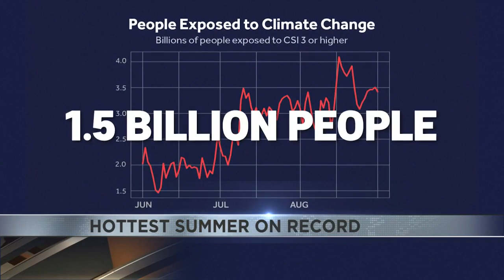Climate change fueling record-hot summer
Extreme heat is continuing strong.